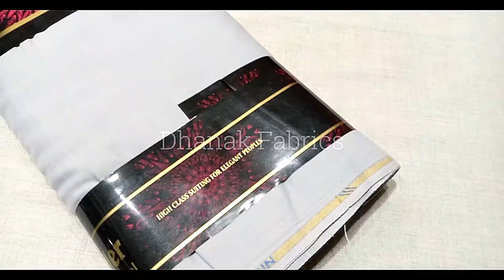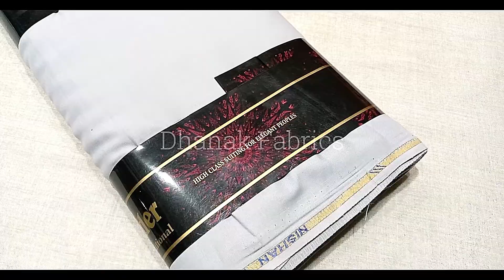Orignal Grace NEH Gents Un Stiched Suits Product Review || Dhanak Fabrics